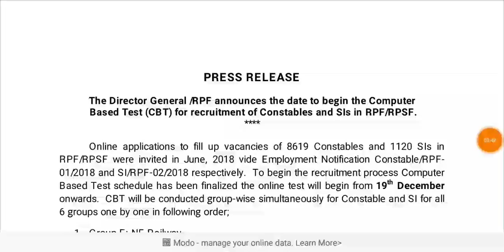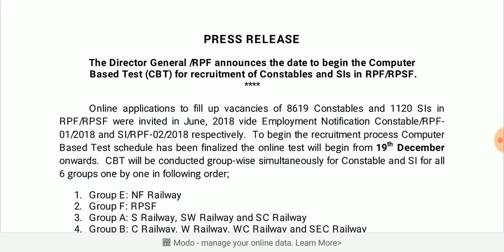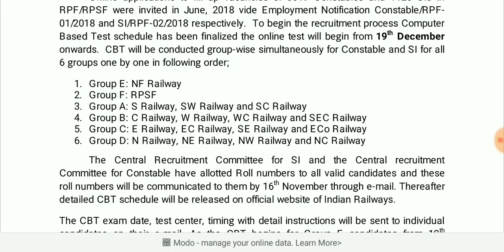RPF exam date release // official சந்தோஷமான செய்தி.....